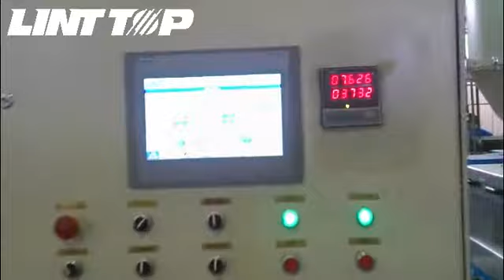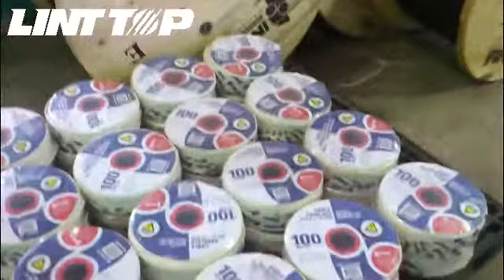90 Extrusion coiling and film shrinking line